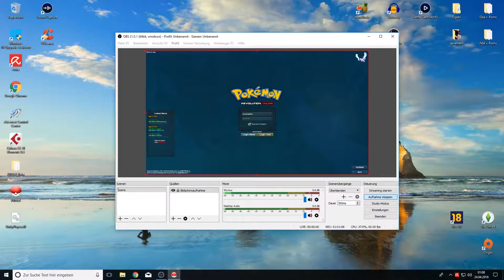Pokemon Revolution Online - Part 33- Die Johto Safari Zone & Der Orden von Anemonia City